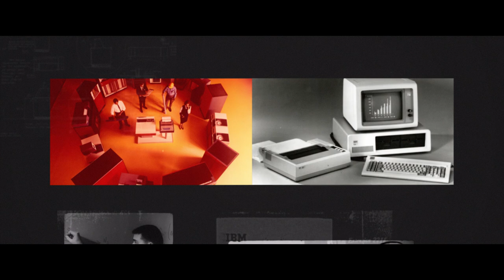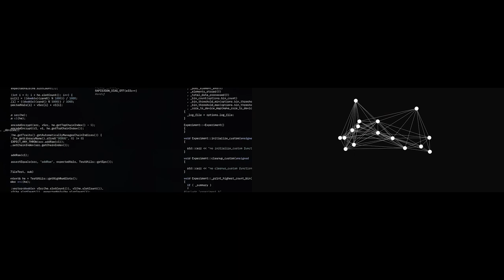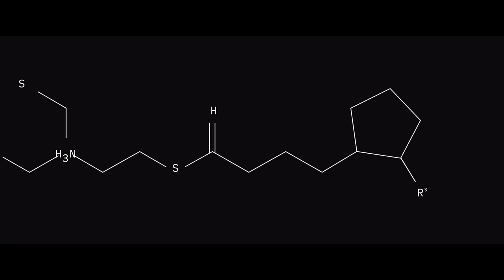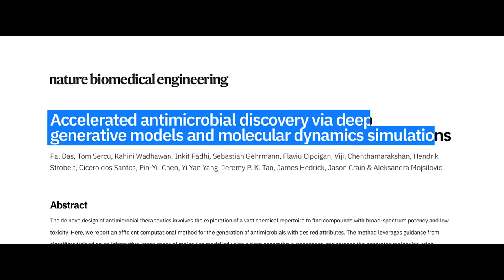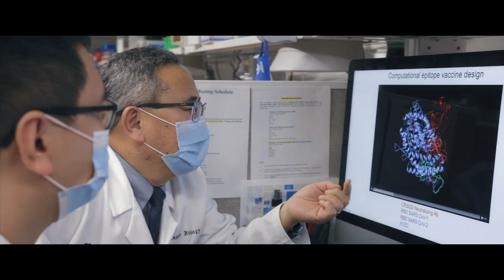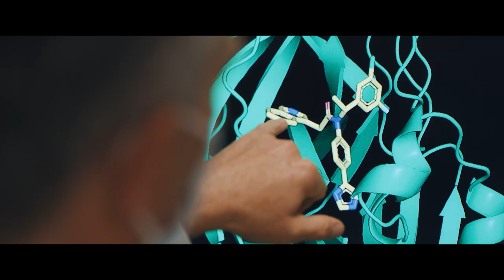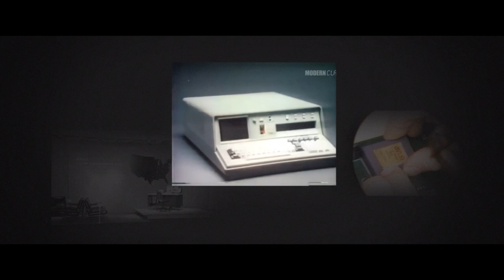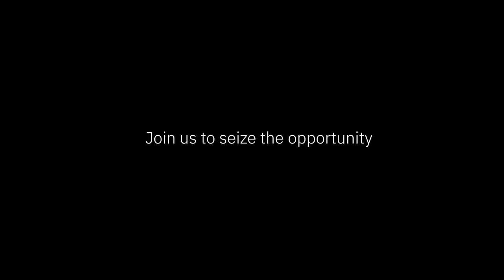Quantum, AI & Hybrid Cloud converge: The future of computing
We’re at a moment in time where computing is poised to reshape just about every industry, field of study — and even society itself. When leveraging the capabilities of AI, quantum computing, and hybrid cloud in new ways together, the potential for discovering new materials, finding novel drugs and new uses for existing ones, solving science’s hardest problems, and myriad other revelations, will be unlike anything we’ve seen before.

We invite you to watch 'The Fastest Path to Progress,' a new short film where you’ll be introduced to experts working on advancing technology to expedite the pace of science. The film was directed by Scott Dadich, the former creative director and editor-in-chief of Wired, creator of the Emmy nominated Netflix series 'Abstract: The art of Design,' and co-founder and co-CEO of Godfrey Dadich Partners. Dadich received the 2020 National Design Award for Communication Design, the industry’s highest honor, given by Cooper Hewitt, Smithsonian Design Museum.

This film, The Fastest Path to Progress, explores the emergence of a new era of discovery to meet the growing challenges of an ever-shifting world.

0:00 - Intro
2:32 - What is the era of accelerated discovery?
5:10 - Hybrid cloud
6:29 - AI
8:31 - Quantum computing
10:09 - IBM and Cleveland Clinic are teaming up to accelerate the pace of discovery
12:29 - The role of technology in supercharging the scientific method